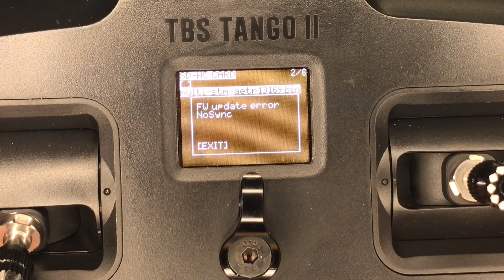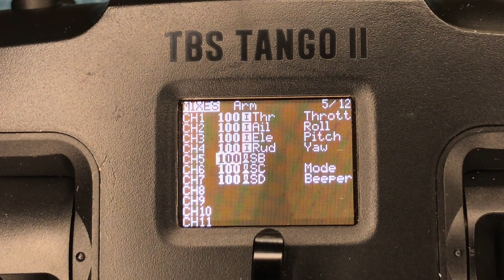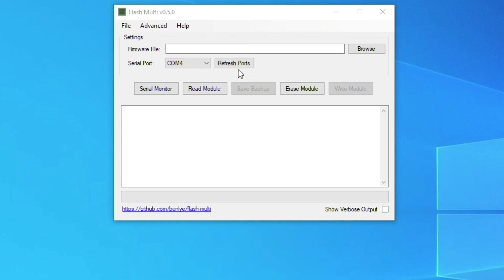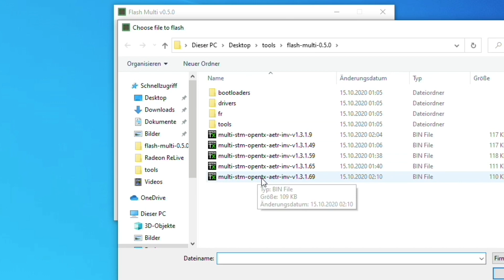iRangeX iRX4 Lite Firmware und Bootloader Update mit Tango 2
Hier zeige ich wie man DFU Bootloader und die aktuelle Firmware auf  iRangeX iRX4 Multi Protokoll Modul aufspielt. Danach klappt auch das Aufspielen neuer Firmware per Tango 2 auf das iRX4 Modul.